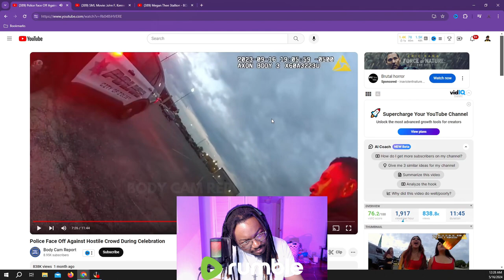[Reaction] Body Cam - Police versus Everybody